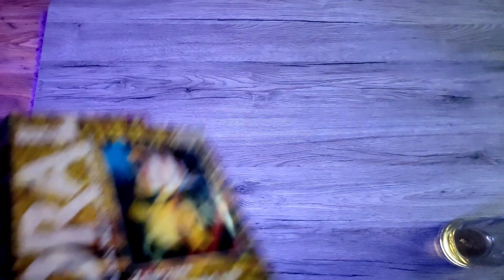Akwarium morskie - szybkie q&a z przymrużeniem oka...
q/a oczywiście w celach rozrywkowych